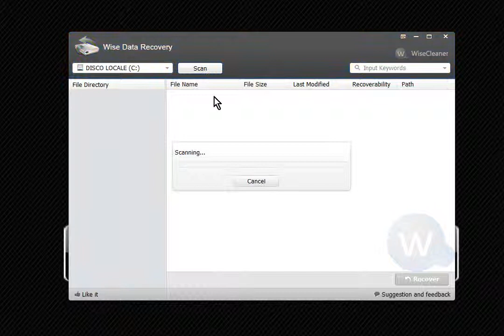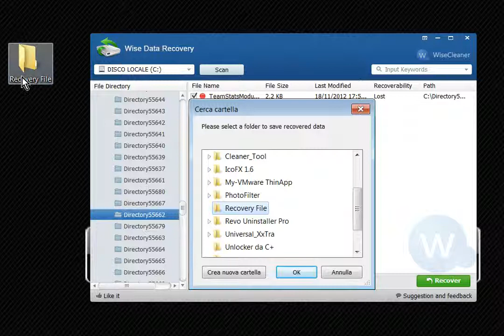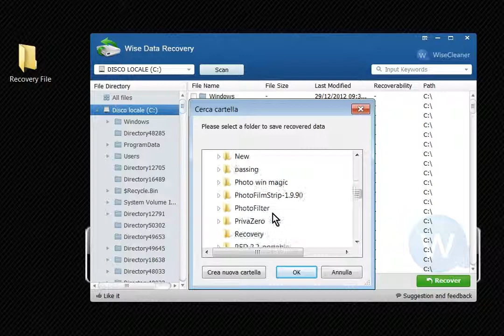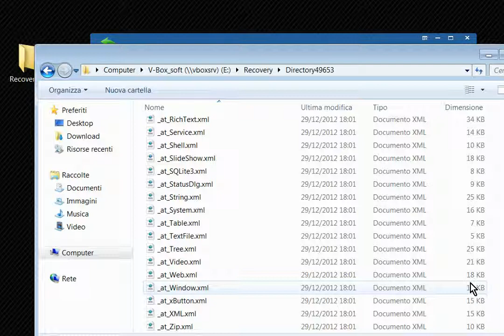Wise Data Recovery v3.19.371_portable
Wise Data Recovery è un programma di recupero dati gratuito. E 'in grado di recuperare i file (foto, testi, e-mail, txt, ecc) che sono stati "definitivamente" cancellato ed è indicata come spazio libero dal sistema operativo. Il programma può anche essere utilizzato per recuperare file cancellati da unità flash USB, schede di memoria o lettori MP3.